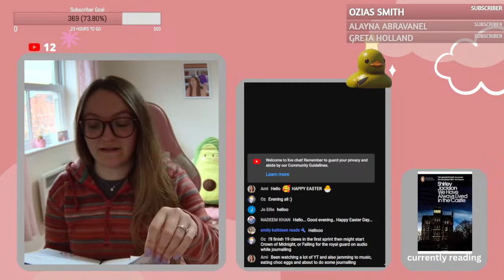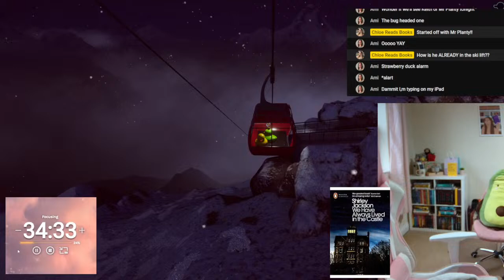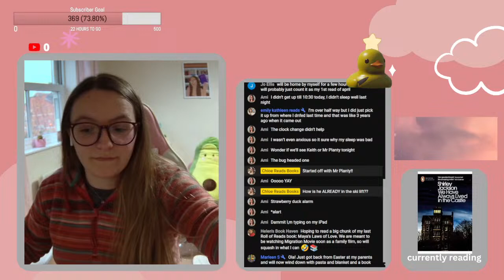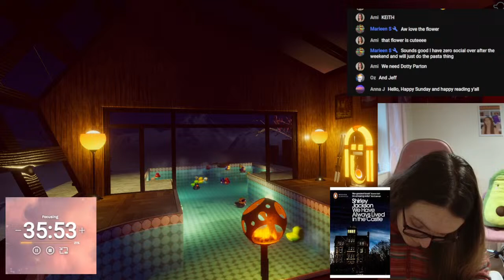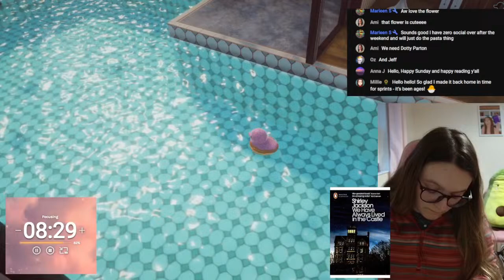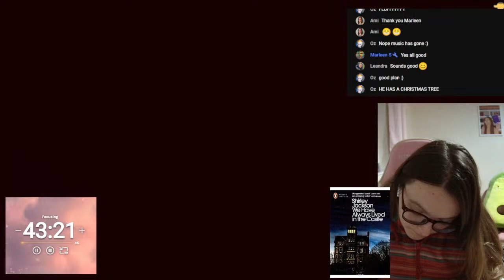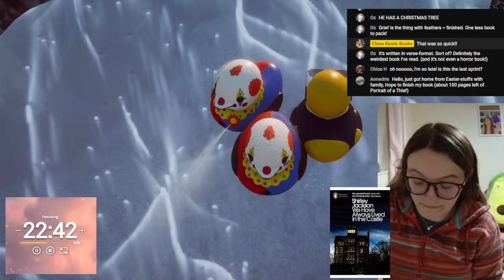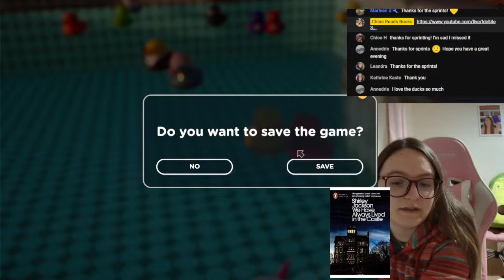Chloe's Sunday Reading Sprints!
Public reading sprints have been lacking from my channel lately - let's fix that!

~ MY LINKS ~